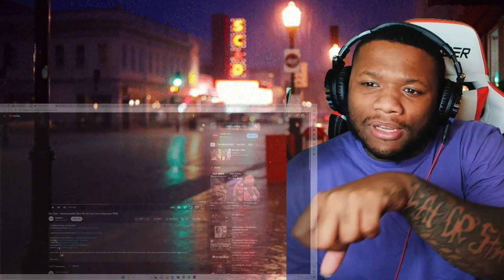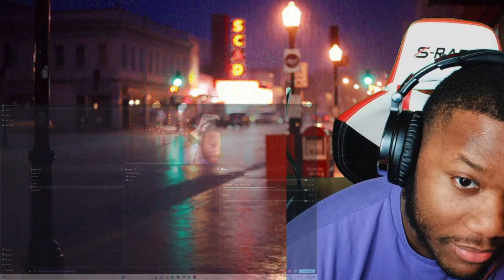First Time Reacting to Bee Gees - Massachusetts (One For All Tour Live In Australia 1989)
Bee Gees - Massachusetts (One For All Tour Live In Australia 1989) reaction

Bee Gees - Massachusetts (One For All Tour Live In Australia 1989)